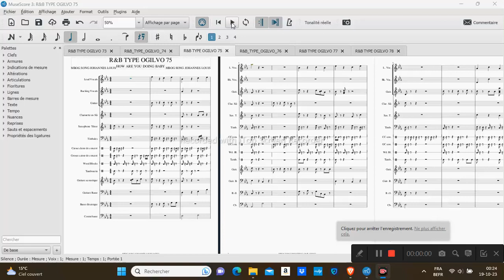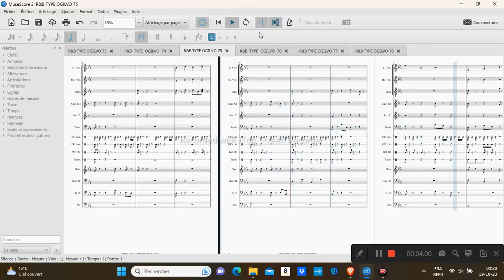R&B TYPE OGILVO 75